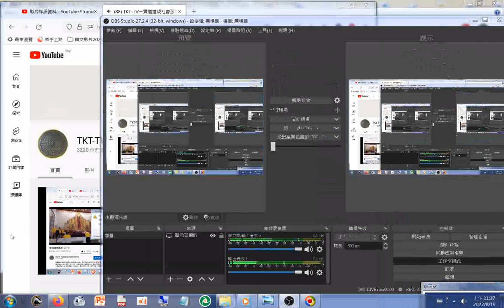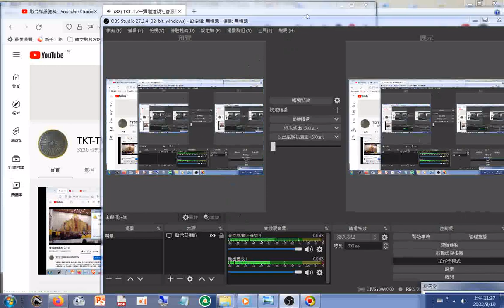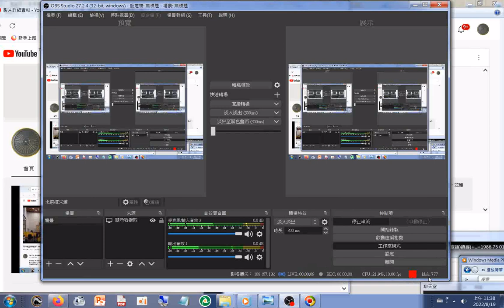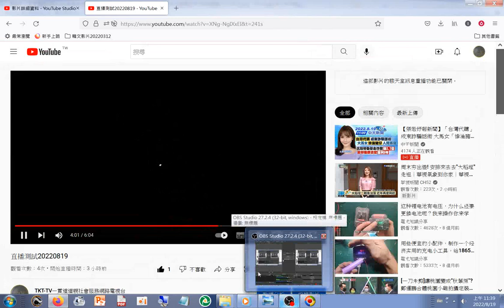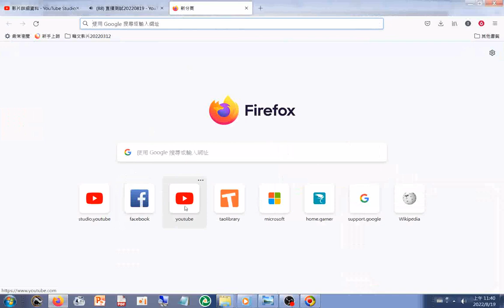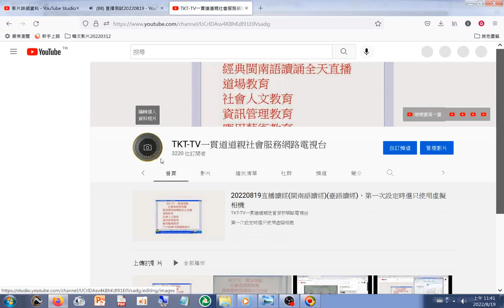聲音含三教經典閩南語讀經含金剛經摘錄 2022019